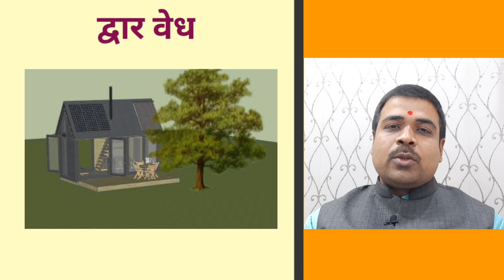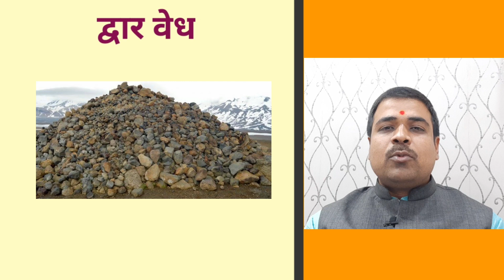Main gate vastu । Dwar vedh in vastu । Mukhya dwar vastu shastra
About this video:
वास्तु शास्त्र में द्वार वेध का क्या प्रभाव है, द्वार वेध क्या होता है इन सभी विषयों के ऊपर आज के वीडियो में चर्चा किया गया है।